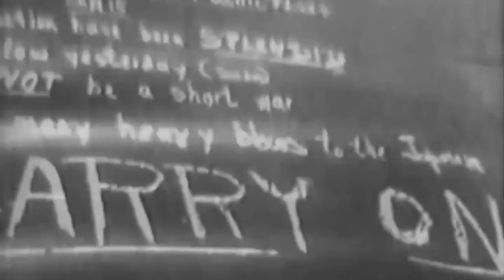Battle for Midway: Episode 1 - Aftermath of the Pearl Harbor Attack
Dr. Tyler Bamford, a historian at Naval History and Heritage Command (NHHC), reflects on the Battle of Midway. (U.S. Navy video by Mass Communication Specialist 1st Class Abigayle Lutz)

June 2022 marks the 80th anniversary of one of America’s most historically significant naval victories. The U.S. Navy’s determination, zeal, and valor at The Battle of Midway, a multi-day engagement fought June 3-7, 1942, blunted the Imperial Japanese navy’s striking force and its advance across the Pacific. Navy strategy in this conflict leveraged the power of our aircraft carriers, sustaining sea control and shifting the paradigm of maritime power projection to the carrier force. Our remembrance of Midway illustrates how our battle achievements in innovation, intelligence and courage serve as a model and as inspiration as we face the challenges of the future.

Naval History and Heritage Command historians revisit the battle in a 9-part video series.

For more information on the Battle of Midway, including history, imagery, digital and commemoration resources, visit the NHHC Battle of Midway landing page:

*For a high-resolution download of this video, visit the Defense Visual Information Distribution Service (DVIDS) at this link:*